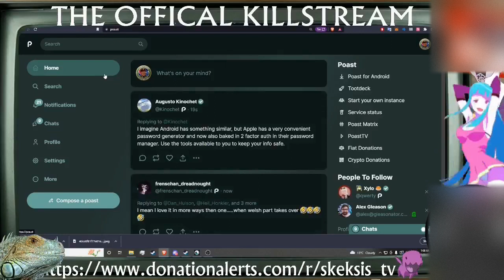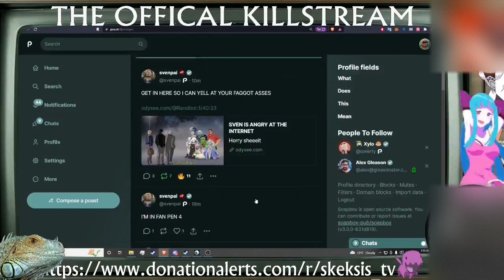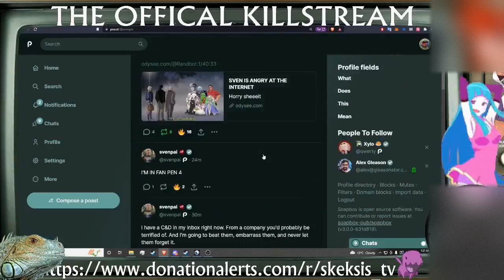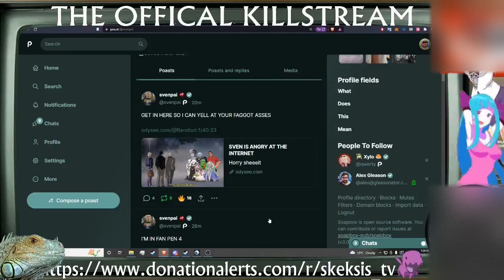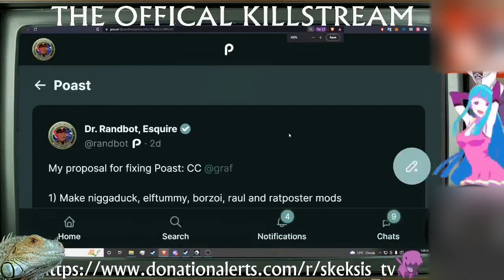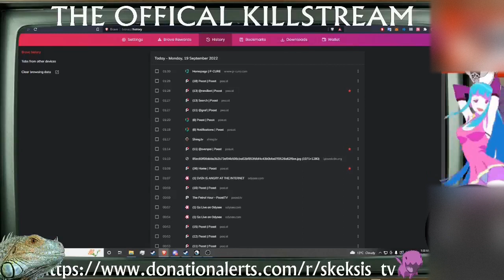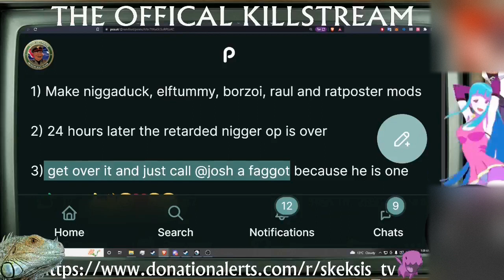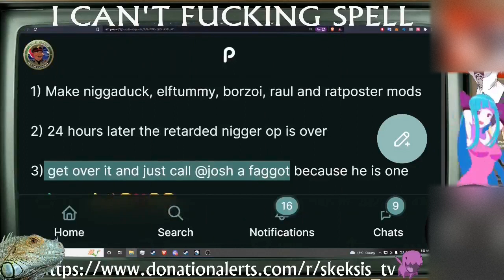Rand and Sven rant about kiwi farms and poast - The Petrol Hour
Sven feels it was a mistake for Graf, admin of Poast, to change the logo after it was revealed that it w as the same logo an Israeli company was using. Sven says this was a Kiwifarms gayop and that Graf should've banned all Kiwifarms users. Sven says bowing to these people isn't how you save the white race. Sven and Rand also take glee in the the technical difficulties experirenced by the website Kiwi Farms.

Clip taken from:
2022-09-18 The Petrol Hour Sunday Morning

Unfamlilar with the fediverse? See the short video below and check out the many fediverse nodes i recommend joining below.

Home of the coomerwaffen, racist weebs.

"The meme printer goes BRRRRRRRRR as we point and laugh at idiots, lolcows, and the terminally online." - Chudbere, the admin of chudbuds

For anime coomers. Less of a focus on politics than Poast.

Focused on feminism and TERF ideology.

As the name implies, this is a free speech server where anything goes, so long as it's legal in the United States.

This is a good general-interest server for users who enjoy a more moderated experience. Mstdn.social does not allow racism, sexism, or other forms of discrimination.

If you are interested in growing the Fediverse, this server, maintained by a Fediverse developer, is a good spot to land. Gleasonator is a free speech server.

(british weebs I think)

 (anime themed but mostly tech discussion)